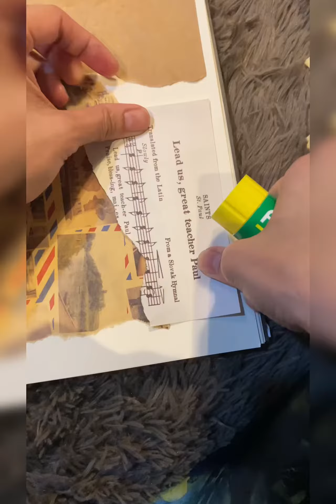JOURNAL | Day 328 of 365 ✍️Scrapbook